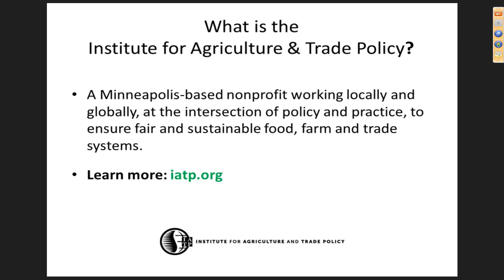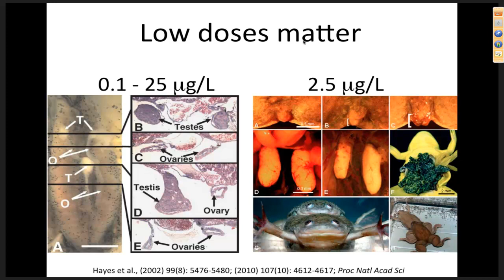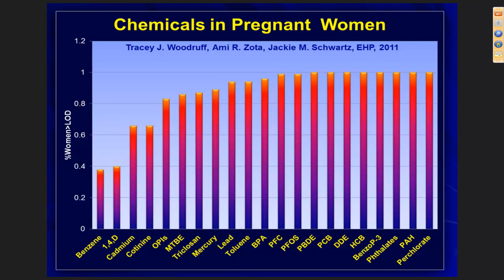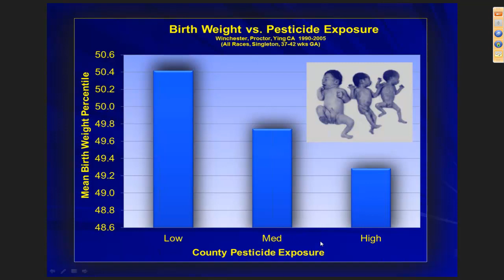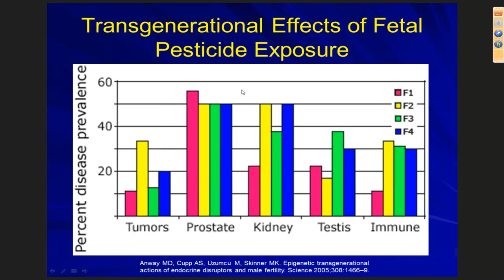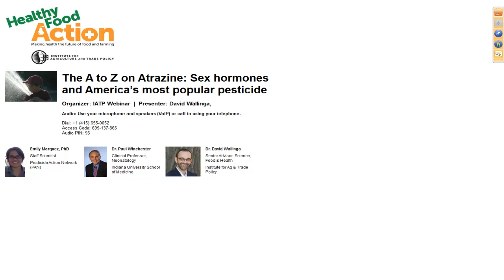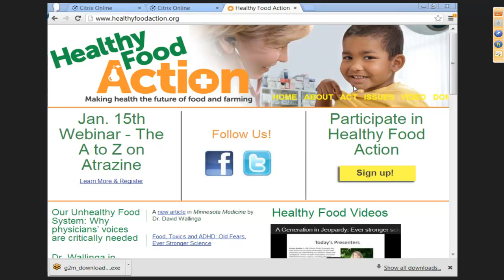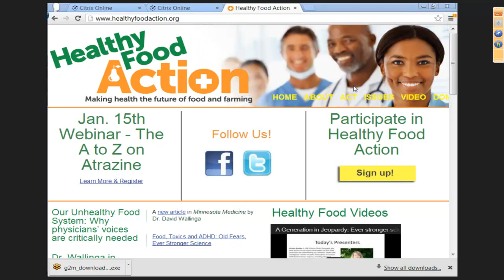The A to Z on Atrazine: Sex hormones and America's most popular pesticide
Despite being banned in Europe due to health risks, atrazine, a hormone-disrupting herbicide, is one of the world's most largely used pesticides—hundreds of millions of pounds per year. It can be found in our lakes, streams, rain, and drinking water, at levels that make a difference to human health. Scientists link exposure to increased risk of birth defects, infertility and cancer, among other health impacts. It turns tadpoles into hermaphrodites.

Indiana neonatologist Dr. Paul Winchester will discuss the science on atrazine exposure and birth defects in particular. Biologist Emily Marquez, PhD, discusses how communities are monitoring drinking water supplies for atrazine, and are pushing for health protections. She manages the Grassroots Science Program at Pesticide Action Network. Finally, we will discuss why this chemical remains on the market in the U.S. and dialogue about roles that health professionals can take in changing our pesticides and chemicals policies.